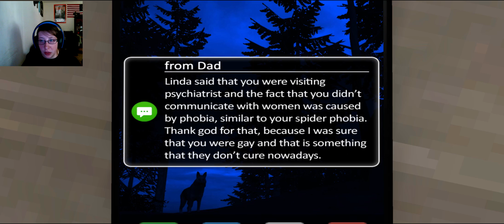Gynophobia:: Part 2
My adventure continues! I absolutely love this game. I'm also in the process of getting social media outlets set up. I'm terrible at that kind of stuff, so give me a bit.